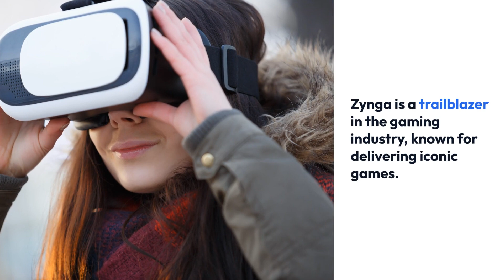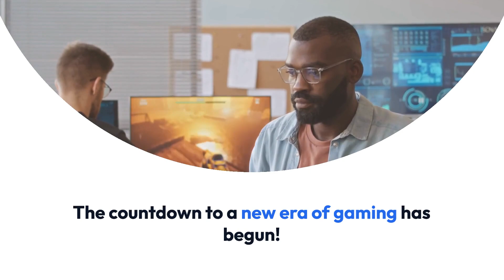Unveiling Zynga's Web3 Marvel: "Sugartown" - A Deep Dive into the Future of Gaming 🌐✨ - Explained!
🚀🕹️ Unveiling Zynga's Web3 Marvel: "Sugartown" - A Deep Dive into the Future of Gaming 🌐✨ - "Sugartown" Explained!

Calling all fellow gamers and tech enthusiasts, this is a journey you won't want to miss! 🎮✨ Zynga, the creative minds behind gaming sensations like Farmville and Words With Friends, is boldly stepping into uncharted territory with their latest endeavor: "Sugartown." 🌟

🎮 Meet Zynga: First things first – who's Zynga? They're a true trailblazer in the gaming industry, known for delivering iconic games that have captured our hearts and screens. Now, they're raising the bar yet again by diving headfirst into the exciting world of Web3 gaming.

🌐 Sugartown's Web3 Adventure: Get ready to be blown away by "Sugartown" – a game that's not just a game. It's a virtual wonderland built on the Ethereum blockchain, where security and transparency reign supreme. But the real magic lies in the concept of Ora NFTs.

🔍 Deciphering Ora NFTs: Let's break it down. NFTs, or Non-Fungible Tokens, are unique digital assets that hold real-world value. In Sugartown, they open the door to a realm of possibilities. Think of them as keys to exclusive in-game items, tradeable collectibles, and even a path to earning rewards by staking them.

🎨 Unleash Your Creativity: What makes Sugartown truly special? It's the ultimate playground where your choices and creativity shape the game. Imagine crafting your own destiny within a virtual universe, interacting with fellow gamers, and making a tangible impact on the gameplay environment.

🌟 Beyond the Game: Zynga isn't just launching a new game – they're spearheading a gaming revolution. This bold step into Web3 is about more than entertainment; it's about empowering players, fostering vibrant virtual economies, and shaping the future of interactive experiences.

The countdown to a new era of gaming has officially begun! 🚀🕹️